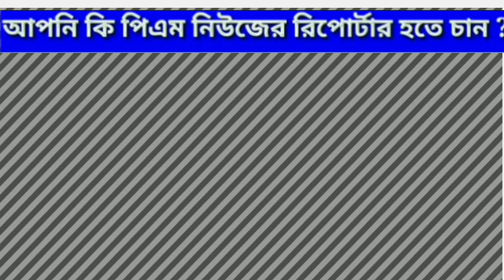পিরজাদা আব্বাস সিদ্দিকীর কলকাতার সমাবেশ সফল করতে ভাঙ্গড়ে বাইক মিছিল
Pm news